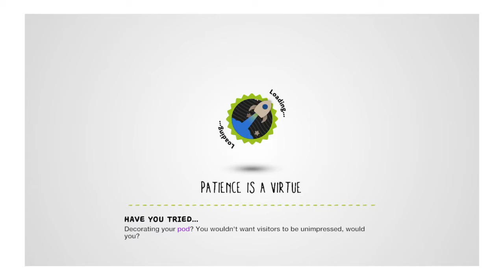LittleBigPlanet 3 Part 4-Top Heavy